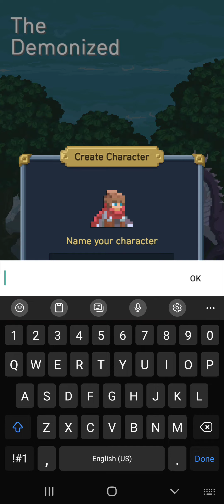The Demonized - Android Gameplay